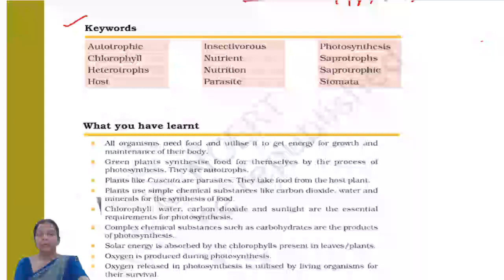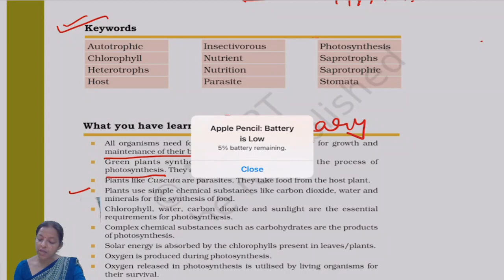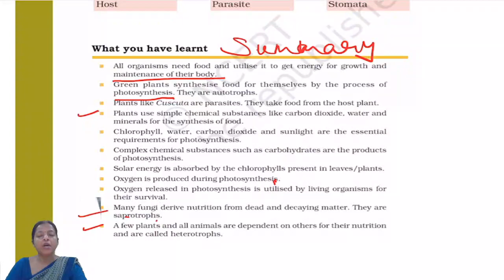CLASS 07 II SCIENCE II CHAPTER 01 II SUMMARY II